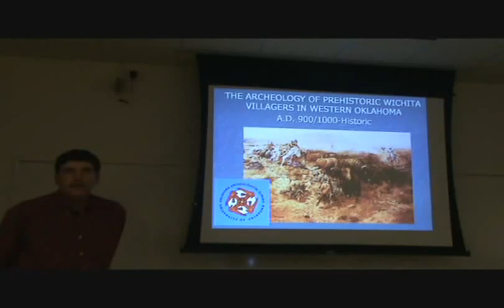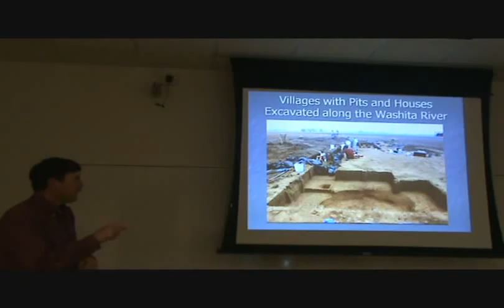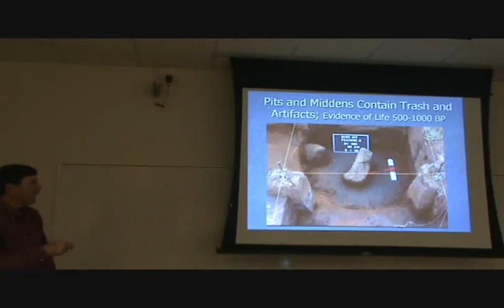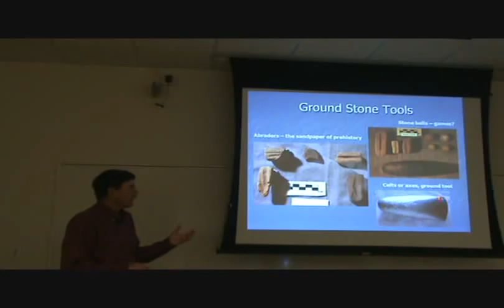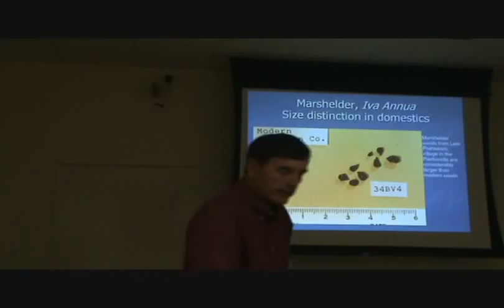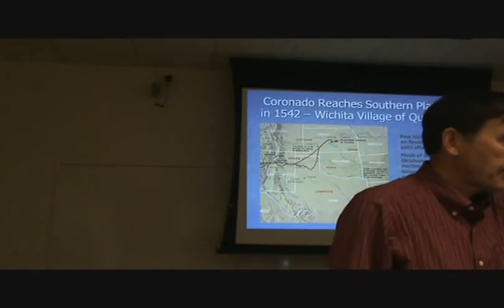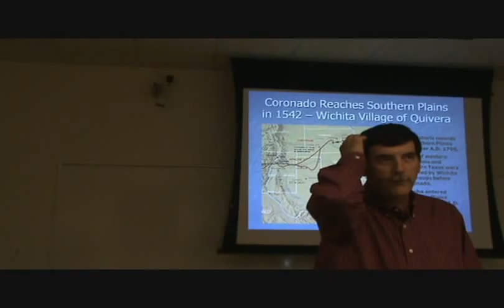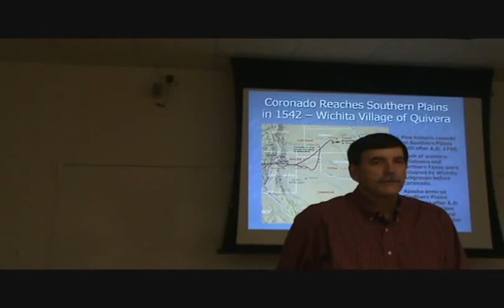Dr. Richard Drass speaks at NWOSU on Archeology of Prehistoric Wichita Villagers in western Oklahoma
On behalf of the NWOSU Museum of Natural History, Dr. Jason R. Wickham, assistant professor of chemistry, invited Dr. Richard Drass with the Oklahoma Archeological Survey, University of Oklahoma, to give an informative presentation on prehistoric Wichita villagers in western Oklahoma at Northwestern Oklahoma State University on Oct. 26, 2010.  Native societies on the Plains are often viewed as nomadic bison hunters who followed huge herds across the Plains. However, by 1,000 years ago Wichita groups who occupied Oklahoma were settled in hamlets and large villages hunting bison but also depending on crops such as corn, beans, and squash. This PowerPoint presentation reviews the archeology of this period providing information on how these people lived and thrived in western Oklahoma for almost 10 centuries. This sedentary lifestyle persisted even after the arrival of Coronado and other European explorers.  These villagers built wood-and-grass houses, made a variety of stone and bone tools and pottery, and produced surplus crops and tools for trade that extended as far as New Mexico to the west and Arkansas to the east. Europeans brought many changes to the Plains after 1500, but Wichita groups adapted and included French, Spanish, and Americans into their trade networks. Wichita villages remained in parts of Oklahoma and Texas until the tribe was decimated by diseases and conflict with settlers in the late 1800s. The surviving Wichita moved to their reservation near Anadarko and the tribe remains there today.